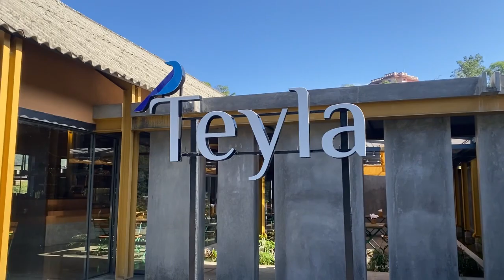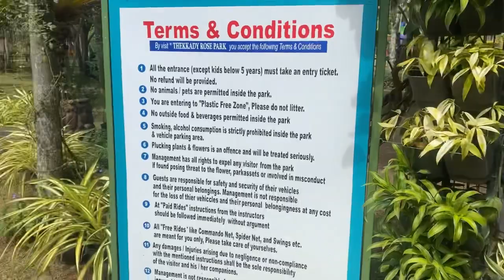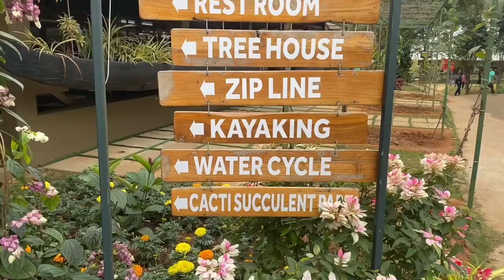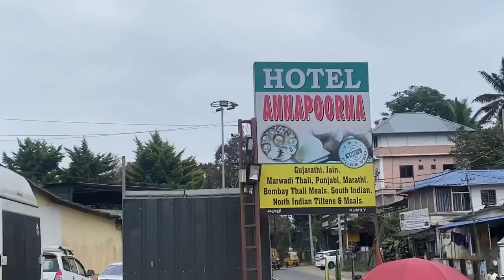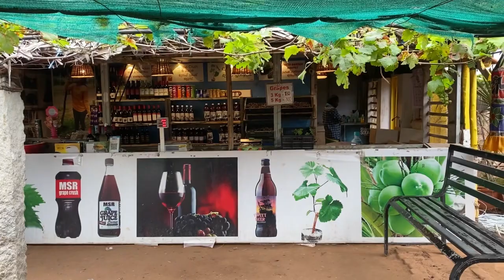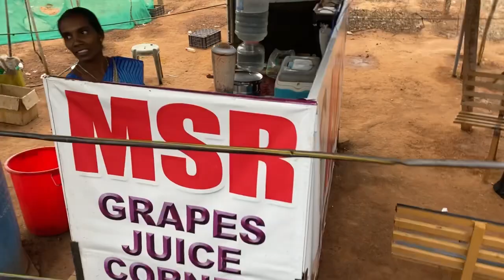Vlog 9 / തേക്കടി വഴി കമ്പത്തേക്കു ഒരു യാത്ര